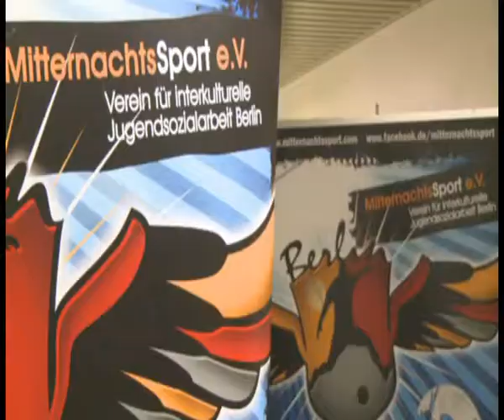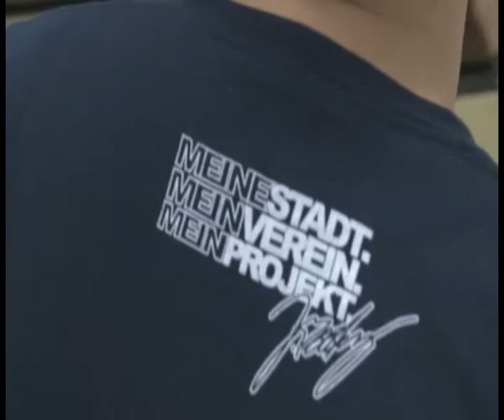MitternachtSport e.V. - Beitrag über Änis Ben Hatira & Jerome Boateng (Inside Report vom 20.2.13)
Der Sender Sky berichtet in ihrer Sendung Inside Report anlässlich der Veröffentlichung des offiziellen Projekt-Songs "One Touch" von Du Maroc feat. Jonesmann über das erfolgreichste Jugendprojekt Deutschlands - "MitternachtsSport e.V. - Verein für interkulturelle Jugendsozialarbeit Berlin" und über das Engagement der beiden "Großen Brüder" Jerome Boateng (Gründer) und Änis Ben-Hatira und deren Motivation Gutes zu tun.
Der Song "One Touch" ist inzwischen zur Hymne der kickenden Jugend Deutschlands geworden.
Im Video sind zu sehen Starauftritte der "Großen Brüder" des MitternachtsSport e.V. Jerome Boateng (MitternachtsSport-Gründer vom FC Bayern München), Änis Ben-Hatira (Hertha BSC), Manuel Schmiedebach (Manuel Schmiedebach), Jürgen Klopp (Borussia Dortmund) & Kool Savas.